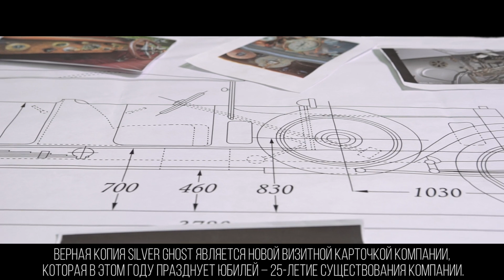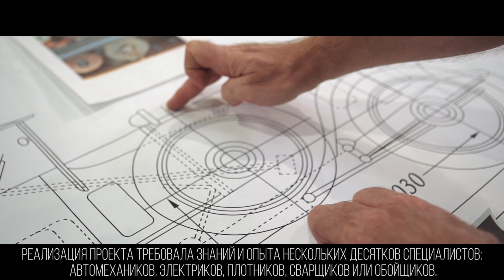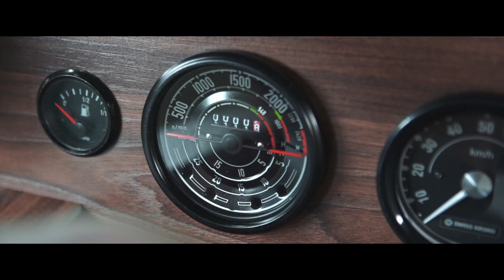Kronotex и роскошь